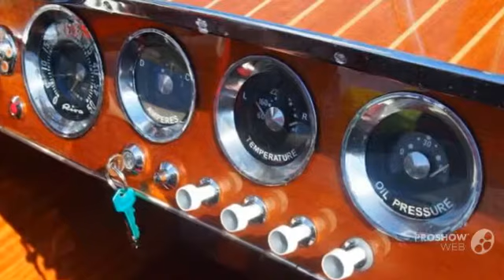Riva super florida Power boat, Runabout Year - 1960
Riva super florida Power boat, Runabout Year - 1960 video. If you do not like the video Riva super florida Power boat, Runabout Year - 1960, write comments what is missing, we are always happy to help you.